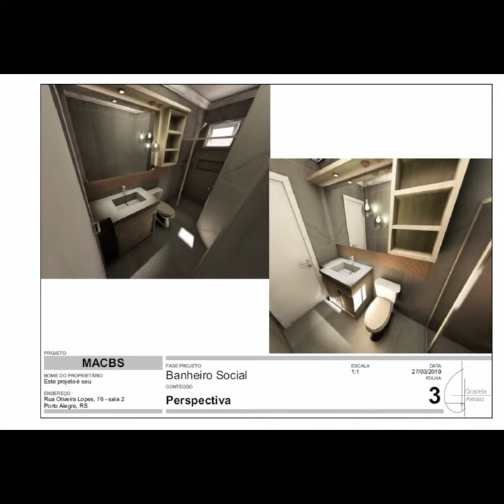Banheiro Detalhado - Projeto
Como eu apresento um projeto para reforma de um banheiro? Aqui está!

E o mais legal: você pode receber este projeto completo, com todas as cotas e a descrição dos materiais.

Clique no link para receber o valor do projeto e as instruções para o recebimento:

Você também pode entrar em contato comigo através do whatsapp